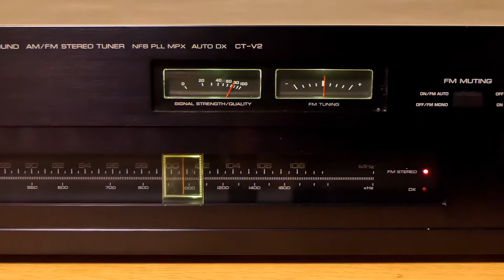Yamaha CT-V2 Stereo Tuner - Vintage HiFi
Yamaha Natural Sound AM/FM Stereo Tuner
NFB PLL MPX AUTO DX  CT-V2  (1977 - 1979)